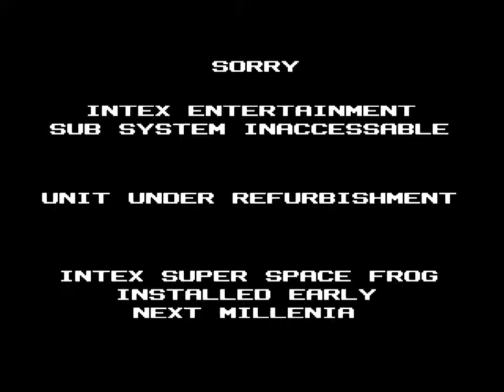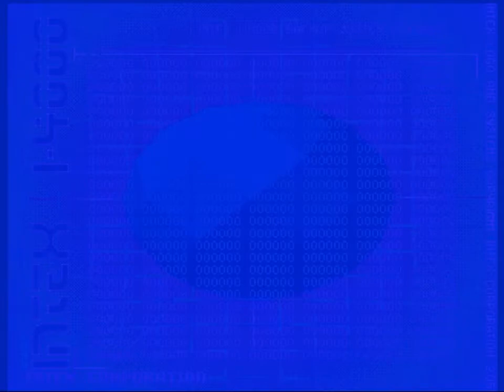Evolution of Intex Systems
Footage from Alien Breed SE, Alien Breed 2 and Alien Breed Tower Assault.